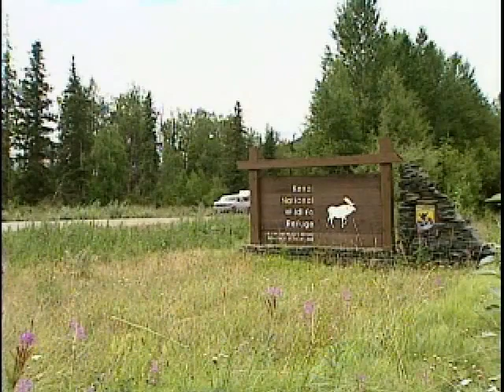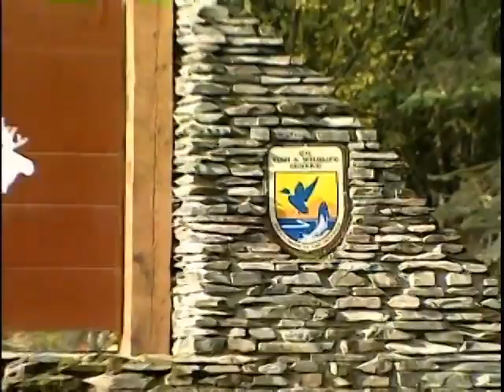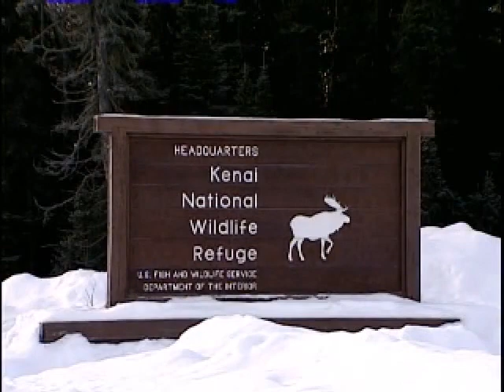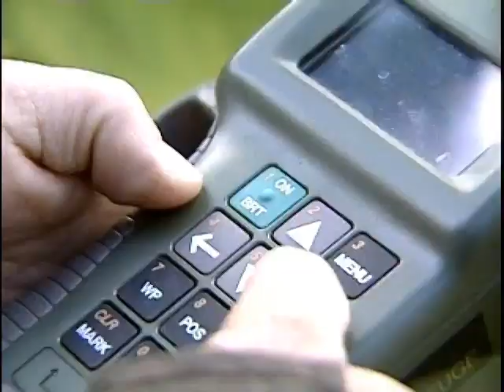Alaska's Kenai National Wildlife Refuge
This film was created by the US Fish and Wildlife Service. The US Fish and Wildlife Service is a federal agency that is charged with protecting land and resources throughout the US.

Credit: US Fish and Wildlife Service